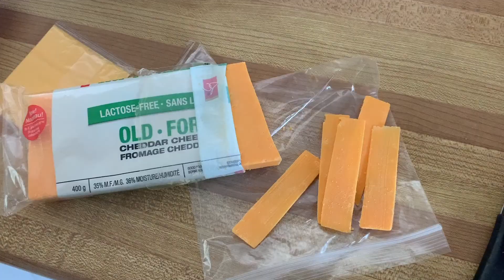Chaotic Grilled Cheese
Nonsense video of me making grilled cheese half hazardly lol

might start a playlist of chaotic baking/cooking

peace out homies